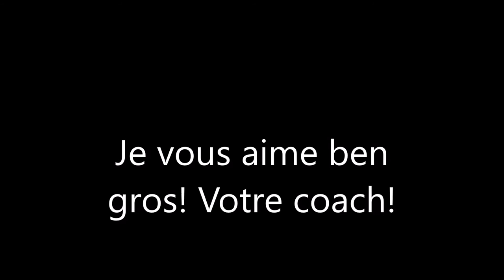Archers de St-Gabriel Pee Wee B 2016-17